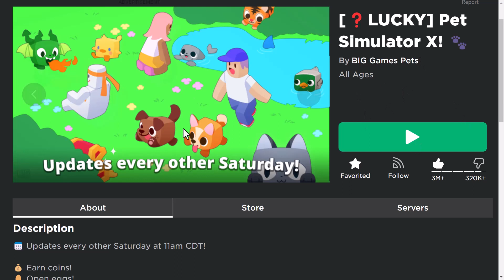อัปเดตโลกน้องหมา | Roblox Pet Simulator X #18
โปรแกรมถ่ายวีดีโอ: TechSmith Camtasia